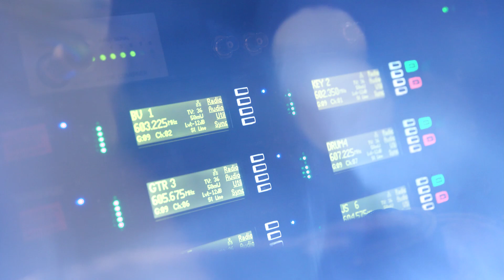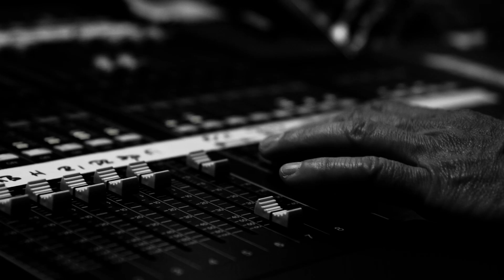Jordan Smith- Road Diaries (Episode 1)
Follow Jordan's adventures on the road during his first North American headline tour!

'Something Beautiful Deluxe Edition' available NOW featuring 4 new songs!